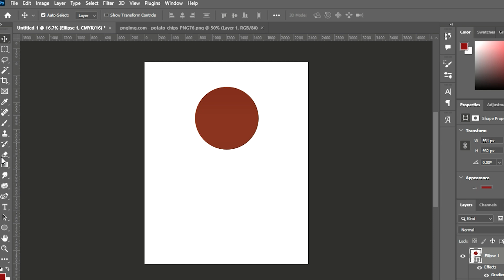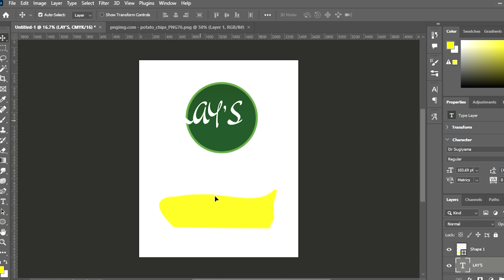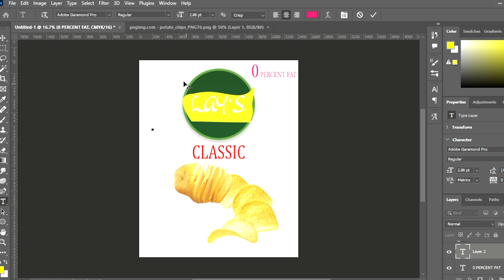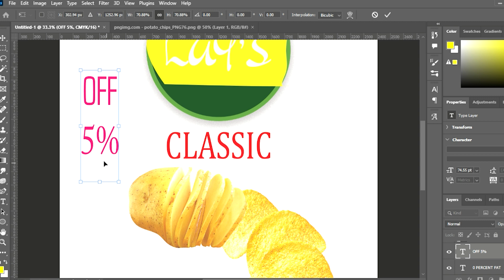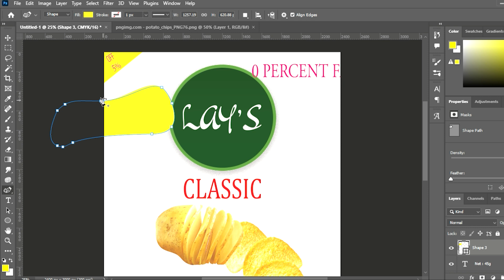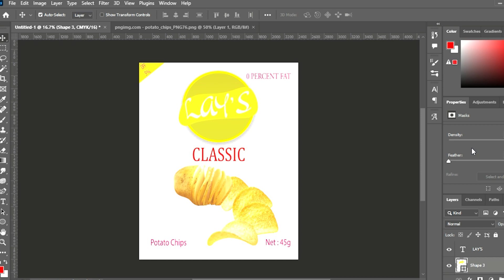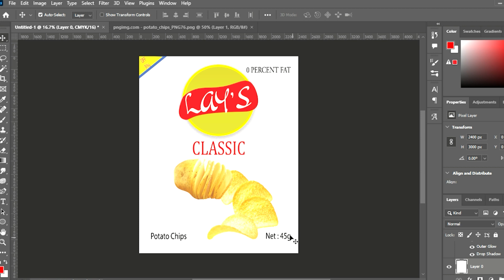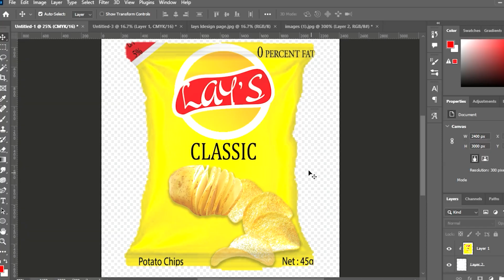LAY'S PRODUCT PACKAGING DESIGN IN ADOBE PHOTOSHOP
this video is lays packet design in adobe photoshop